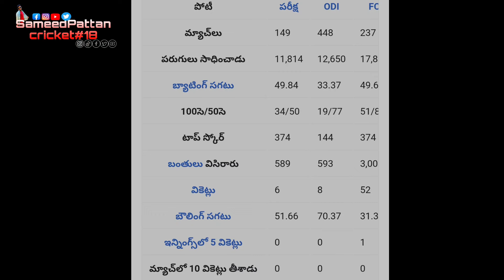8 దిగ్గజాన్ని దాటిన రూట్.. సచిన్ ఆల్ టైం రికార్డ్ పై కన్ను SachinTendulkar15921 #12472